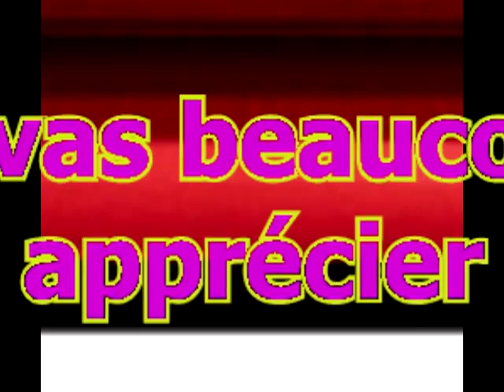bon anniversaire algo